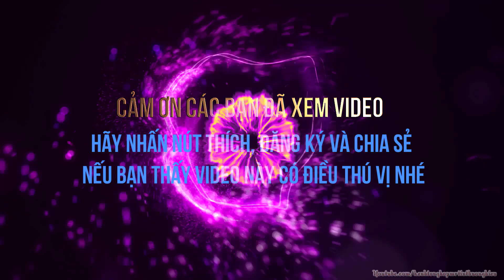Các công tác chuẩn bị trước khi thi công tưới nhựa thấm bám đầy đủ nhất hiện nay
Các bạn hãy chọn chất lượng video là HD 1080 để khi xem được rõ nét nhất nhé.

Hy vọng nhận được những ý kiến đóng góp chân thành của mọi người để kênh ngày càng hoàn thiện hơn.

Nếu các bạn thấy video này có điều thú vị thì hãy nhấn nút ĐĂNG KÝ (SUBSCRIBE) và nhấn cái chuông bên cạnh để ủng hộ kênh nhé, đồng thời chia sẽ video này để mọi người cùng theo dõi.